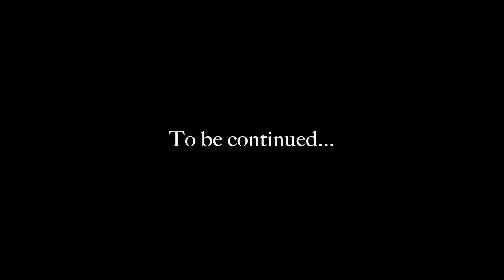Skyrim Roleplay: The Story of Jori Episode 43 Murder Among Thieves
Let's Roleplay Skyrim as a Khajiit Rogue (Sneak, Illusion, Archery)